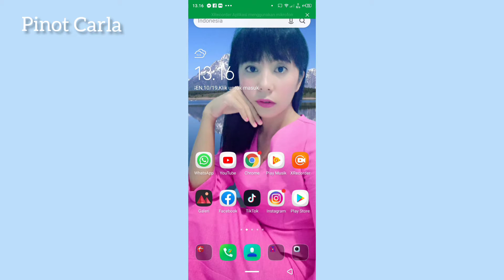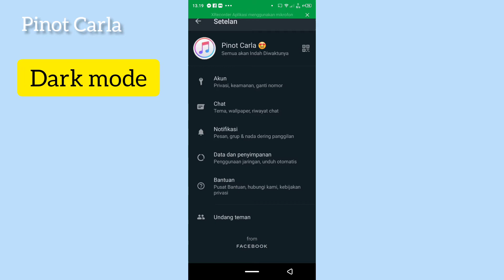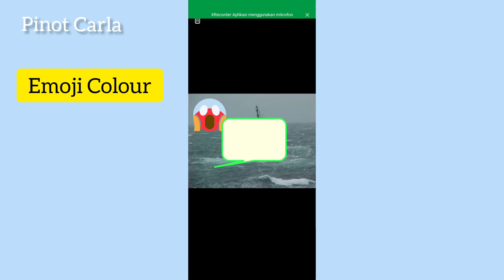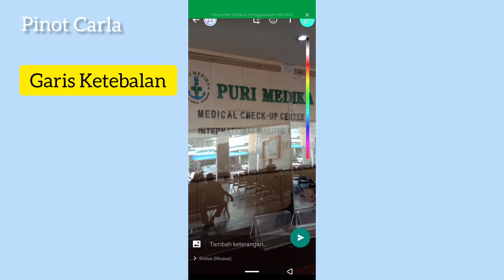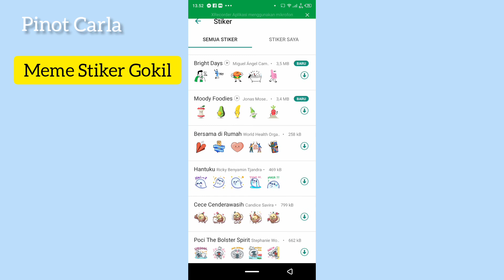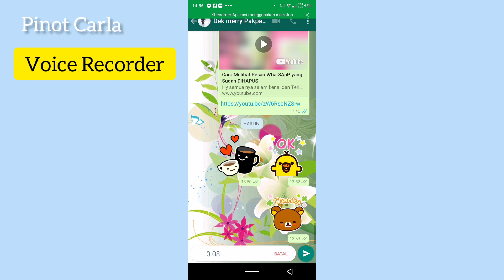Fitur WhatSApP Yang Tersembunyi Wajib tau#2020#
Hy semua salam kenal dan Terimah kasih sudah mau mampit Dichannel pinot carla. Semiga kita semua sehat2 selalu dan murah rezeki.
Divideo kali ini kita akan bahas Mengenai Fitur aplikasih WhatSApP yang tersembunyi. semoga bermanfaat. Terimah kasih.